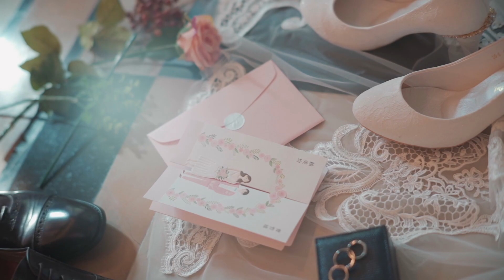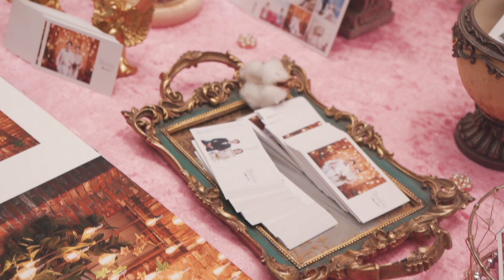《婚禮錄影》Andy & May MV｜格萊天漾大飯店｜天際證婚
《婚禮💙》
從台灣➡️韓國，ㄧ句那你要來韓國和我ㄧ起工作嗎？
Andy奮不顧身飛到了韓國
在人生地不熟的韓國
與你，一起面對每個困難。
在台灣辦完婚禮之後
新娘也在韓國🇰🇷辦了ㄧ場韓式的婚禮
韓國的婚禮和台灣完全不ㄧ樣
真的超酷的啦🥺來大家分享一下💕
韓國的新秘老師都是在工作室化完妝之後
新娘就前往結婚場地的新娘休息室
造型師不會跟著過去，而是一位阿珠媽會ㄧ直陪在新娘身邊，幫忙打理一切
新娘的賓客都會來夢幻的新娘房
找新娘拍美美的照片
然後儀式結束了之後大家會領餐券去另一個場地用餐❤️